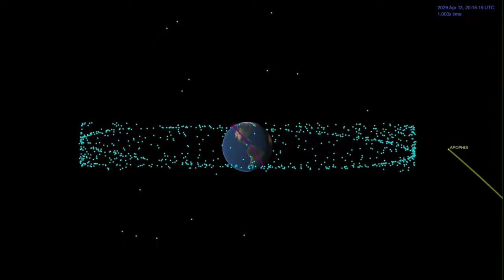Toungouska : Quand le ciel tombait sur terre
Une violente explosion et une colonne de feu de 20 km de haut ont secoué l’est de la Russie en 1908. L’événement dit de Toungouska pose encore aujourd’hui un mystère : s’agissait-il d’un impact d’astéroïde ? Un volcan ? Trou noir? Des extraterrestres ? Le ciel est tombé sur terre !